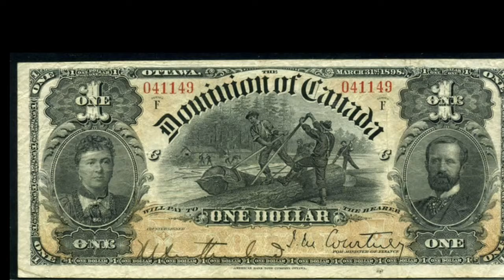10 Most EXPENSIVE World CURRENCIES in 2020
Learn top 10 world currency collection list